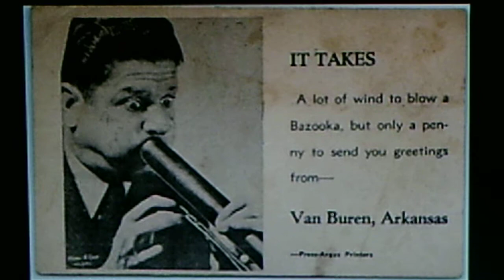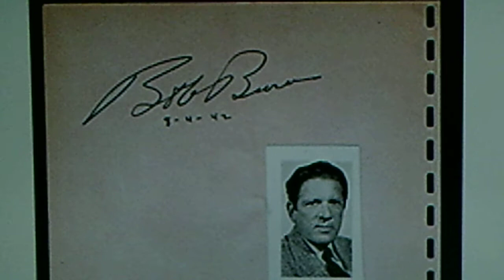THE GOLDEN AGE OF COMEDY - Bob "Bazooka" Burns (1940s radio transcription)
Source: Disc 1 of LONGINES SYMPHONETTE five LP box set, "The Golden Age of Comedy",
SYS-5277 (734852), released ca. 1970